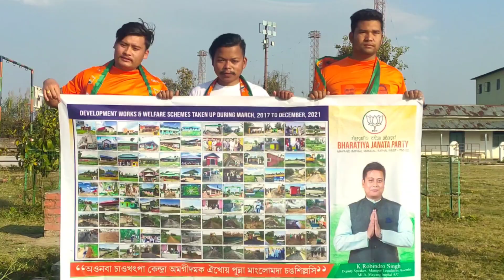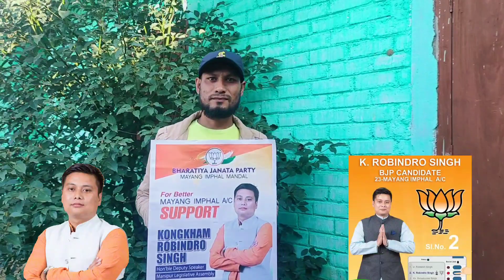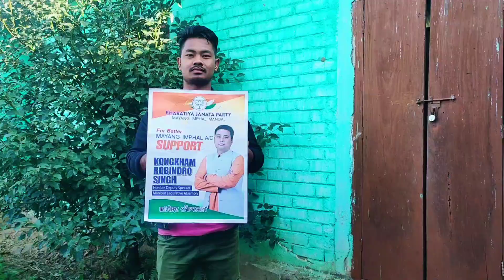Sougatlashi amata oina Arbin Soibam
Singer : Arbin Soibam
Lyrics : Boboy Wang

Video By BOBOY WANG

Promotional Song Kongkham Robindro Sing 23 Mayang Imphal A/c